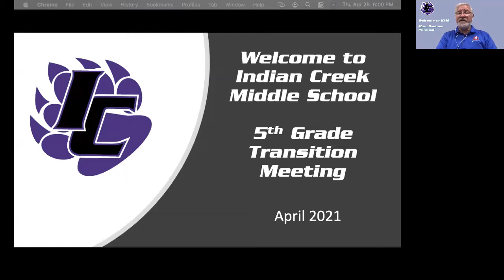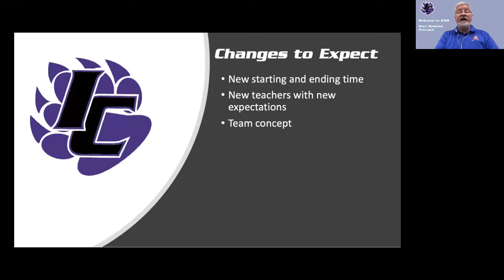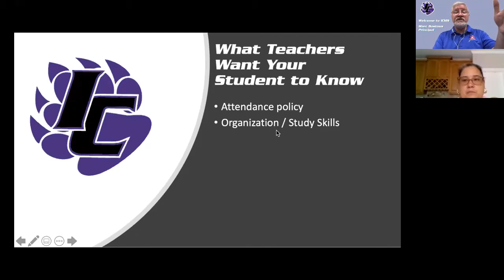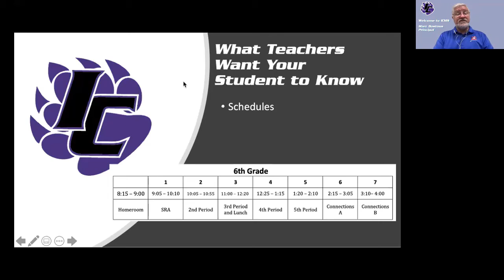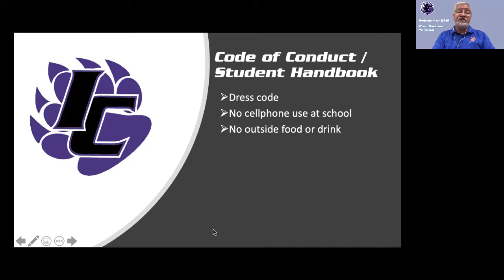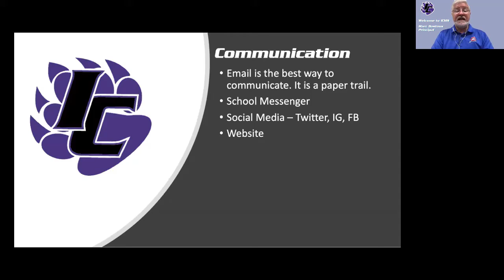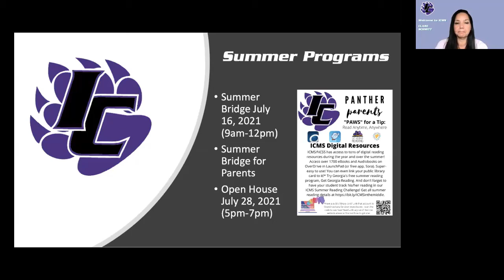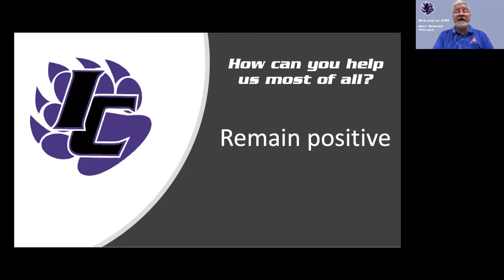5th Grade Transition Meeting 4/29/21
This is a recording of the 5th Grade Transition Webinar held on 4/29/21 at 6:00pm

If there is information that is not answered in this webinar, please visit our Sixth Grade Parent Information Page located